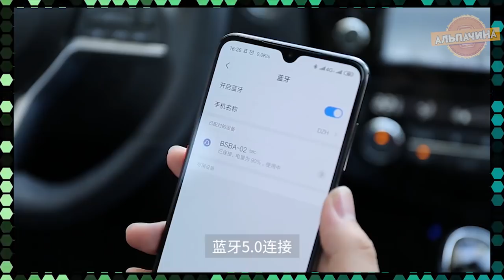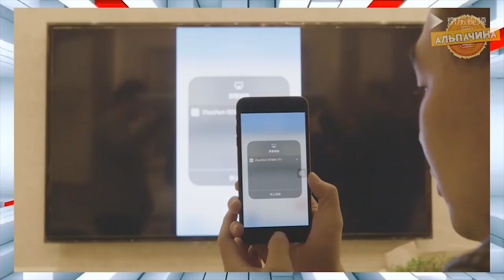ЧТО ПОКУПАЮТ В КИТАЕ? 15 ПОПУЛЯРНЫХ И ЧАСТО ЗАКАЗЫВАЕМЫХ ТОВАРОВ С Алиекспресс!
1. Водопоглощающий коврик для ванной

2. Торцевой зажим для деревообработки

3. жилет с подогревом

4. Настенный диспенсер в ванную

5. мужской тактический ремень

6. светодиодов лампа с датчиком движения

7. Классные Повторители поворотников

8. Удлинитель с необычным форматом

9. портативная соковыжималка для цитрусовых

10. автомобильный блютуз приемник

11. Aux-кабель со штекером 3,5 мм

12. силиконовые формы для шоколада

13. Органайзер для хранения мелочевки

14. ТВ-приставка M2 Plus

15. горизонтальный шарнирный зажим

ЧТО ПОКУПАЮТ В КИТАЕ? 15 ПОПУЛЯРНЫХ И ЧАСТО ЗАКАЗЫВАЕМЫХ ТОВАРОВ С Алиекспресс!  @АльпаЧина